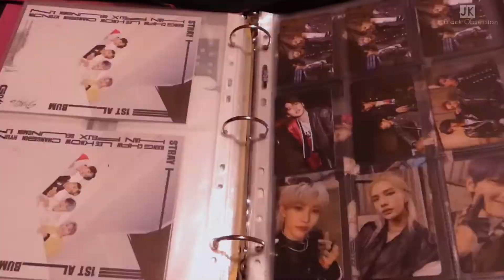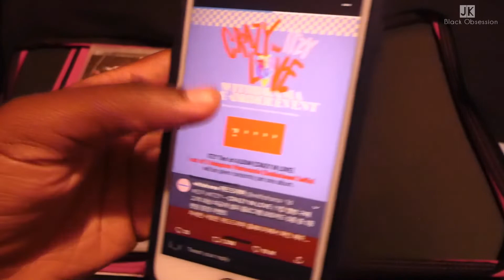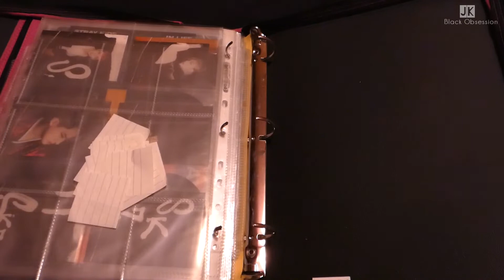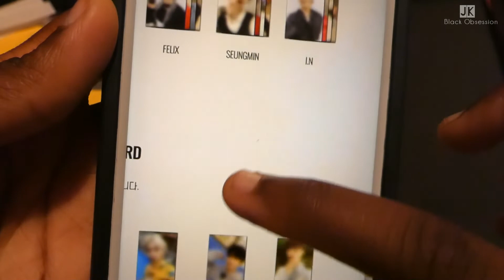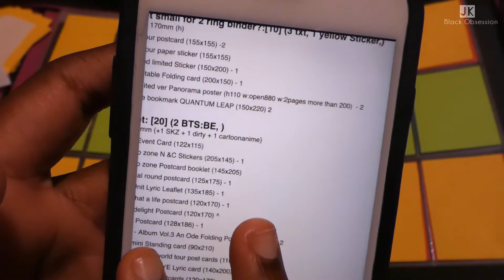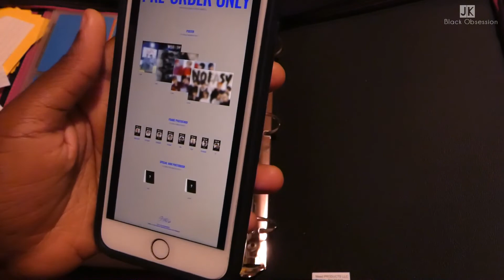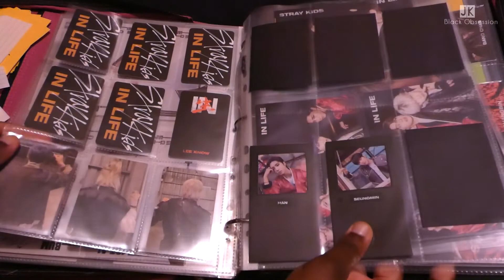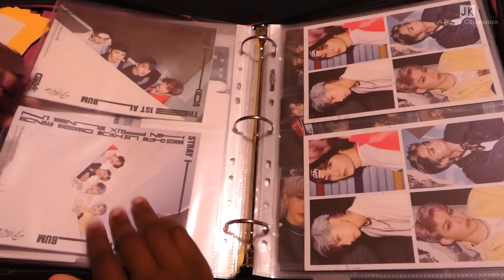💔🤑 Pretending to be setting up for collecting a Stray Kids member clownary!! 🤗🤣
Setting up my binder for Stray kids NOEASY 2nd Album comeback.
Pretending to be setting up for collecting a certain member (manifesting Felix pulls) because am broke to buy cards or hard/impossible to trade in my country. 😭 First Pre-Order from SUBk and withDrama.
This is unhealthy kpop spending 🤧🤧🤧 Also Just bought from Makestar. (Those holographic cards are my weakness.
Are Ya'll ready for the comeback?

(ﾉ◕ヮ◕)ﾉ*:･ﾟ✧Intro and Outro done by my Bro ✧ﾟ･: *ヽ(◕ヮ◕ヽ)